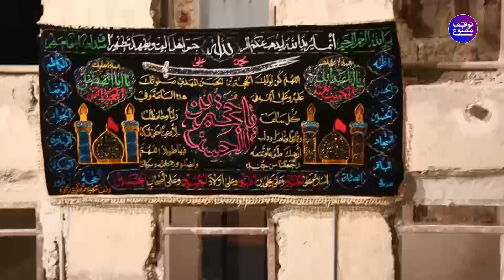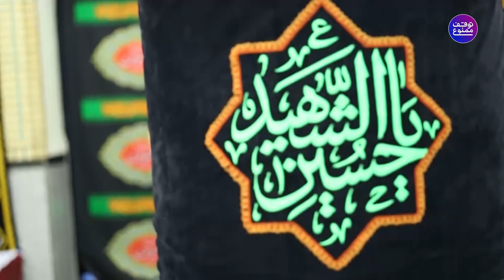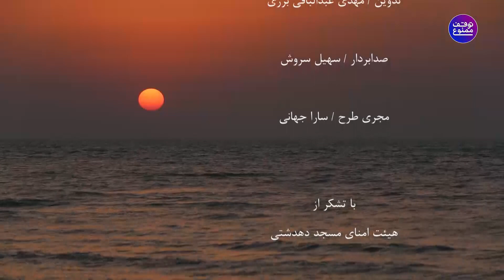مستند شمع های روشن - آئین عزاداری در شهر بوشهر | Mostanad Shamhaye Roshan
مستند شمع های روشن - ویژه برنامه های محرم 1403
پخش: 1403
ژانر: مستند

Mostanad Shamhaye Roshan

Release: 2024
Genre: Documentary